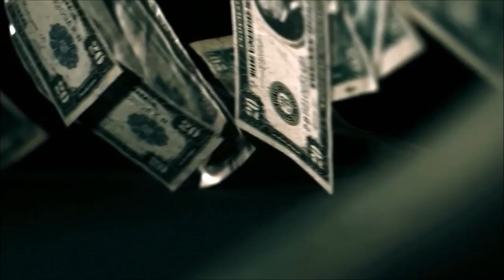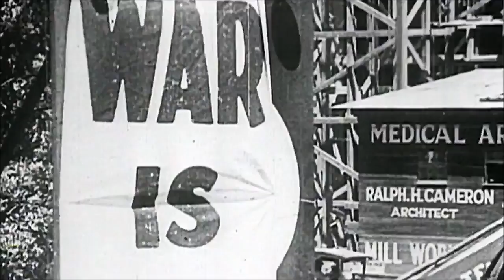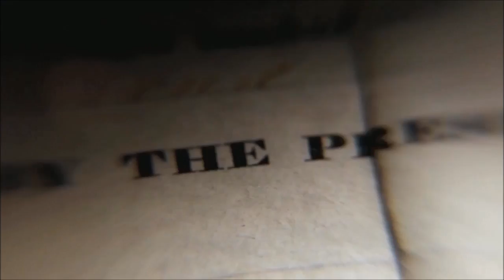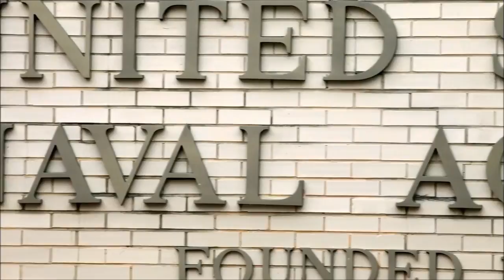Warren G Harding